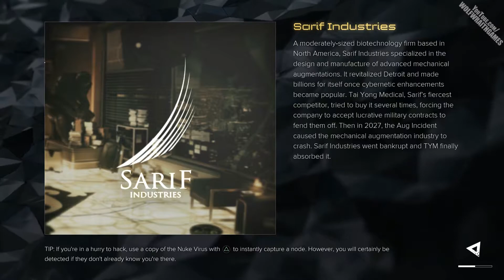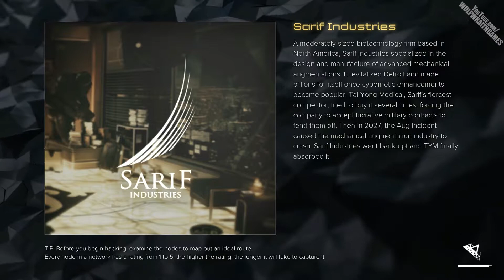Deus Ex Mankind Divided #10 - STEALTHY MATCHMAKING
Deus Ex: Mankind Divided Stealth Approach (sort of). I tried to match a guy & a girl, if only the gameplay mechanics actually allowed it, but this is what the cool kids like to do now days, right?

In this play through I’ll be trying my best to play as stealthy as possible.

Mission(s) Featured:
M4 Checking Out TF29
M5 CLAIMING JURISDICTION
M6 TAKING CARE OF BUSINESS

Deus Ex Mankind Divided Details

You play as Adam Jensen, an augmented ex-private security officer who now works for Interpol to capture a terrorist organisation of augmented humans. Adam also secretly works for an organisation of hackers called the Juggernaut Collective, who are helping him to find & confront the Illuminati.

The events of Deus Ex Mankind Divided takes place two years after the events of Deus Ex Human Revolution as well as the Aug Incident. The Aug Incident was an event which resulted in any augmented human becoming uncontrollable & violent. The augmented humans were implanted with some technology without them knowing, this technology allowed them to be controlled. Behind this was a rogue member of the illuminati whose goal was to discredit augmentations. Despite this rogue member, the illuminati concealed this information & as a result, augmented humans are now outcasts, dividing mankind between augmented & non-augmented humans.

As per “Square Enix’s Material Usage Policy” this video game titled “Deus Ex Mankind Divided” is copyrighted by © Square Enix Ltd and this video is not sponsored or endorsed by Square Enix.